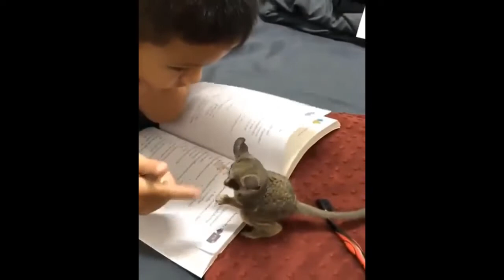Funny 😹 Cats And 🐶 Dogs Situations - Try Not To Laugh 😂 #52 by Nitssa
Enjoy new funniest and very cute video of the week about try not laugh funny animals' life video.

 But some cats in this video will actually surprise you! All their breeds differ by size, features, and color, temperament.

And you can enjoy they in this video. Cats are surely the most popular pets and awesome animals nowadays. Dogs are awesome animals. Despite all their differences, they have much in common, too.